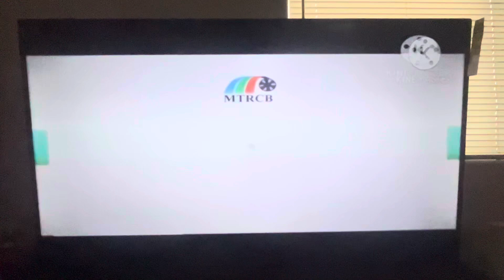Roblox Channnel MTRCB G